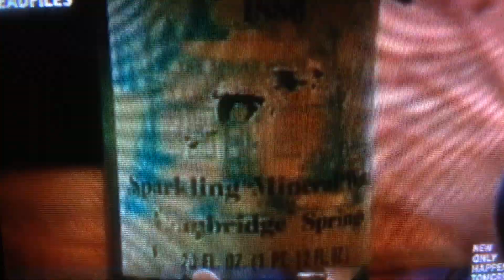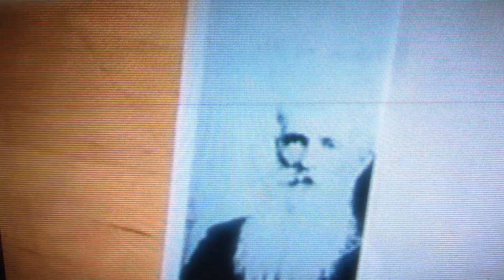Psychic Vincent Sisters on Travel Channel's "Dead Files" Revisited Lethal Waters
Psychic Vincent Sisters on Travel Channel's "Dead Files Revisited"
 episode"Lethal Waters" A haunting at the Victorian Riverside Inn in Cambridge Springs,Pa.The negative Spirits are bothering hotel guest by banging on the walls in their rooms and terrifying the hotel staff by touching them. psychic medium and para therapists Suzanne and Jean Vincent do a catholic ritual to get rid of the demons